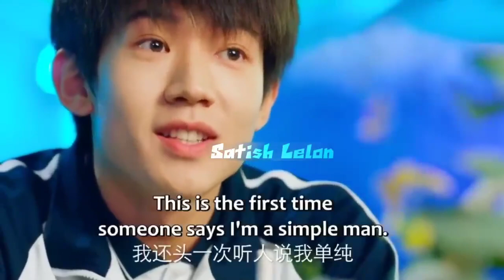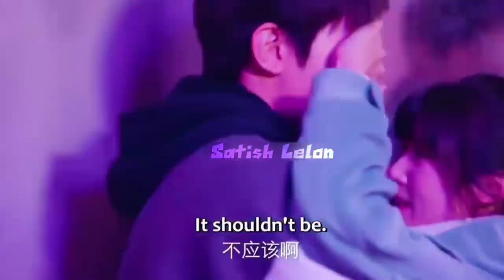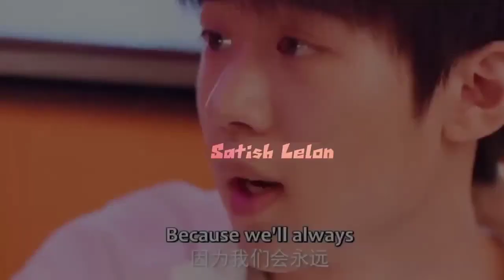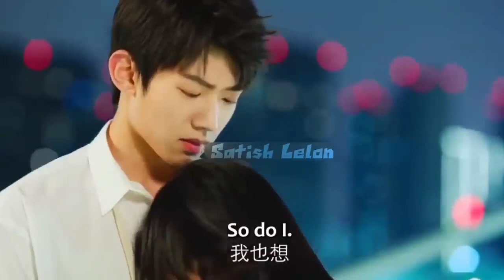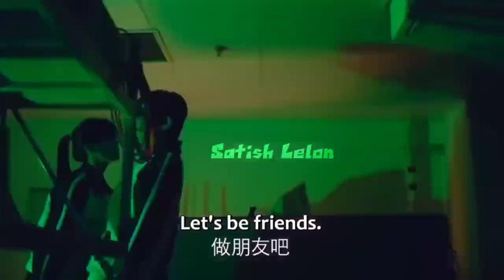Hate but love❤️Korean Mix Hindi Songs 2023❤️Korean mix ❤️Korean Love Story❤️ çin klip❤️ kdrama mix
Latest Korean mix hindi songs 2023❤️ Korean Chinese mix hindi songs ❤️ korean love story ❤️ chinese mix love story ❤️ Korean Drama ❤️ Chinese drama ❤️ Cdramamix ❤️ çin klip ❤️ kdrama mix

This Video contains new korean mix hindi songs new Chinese mix hindi songs Chinese Korean mix hindi songs korean mix hindi songs 2021